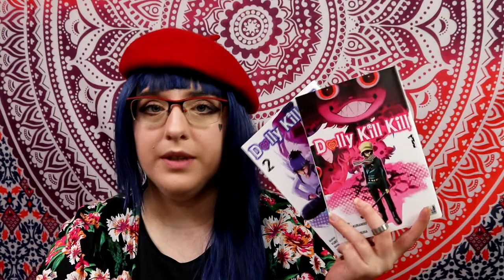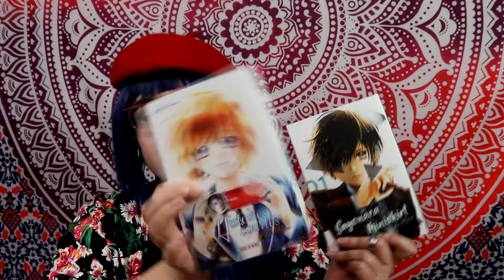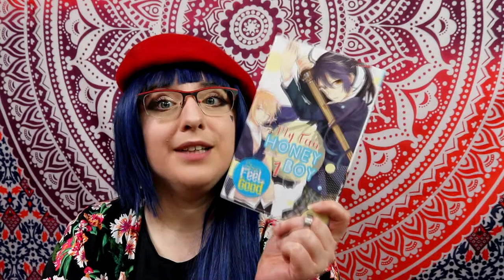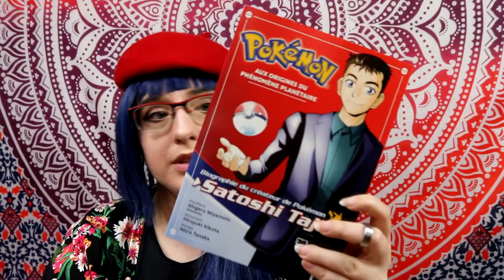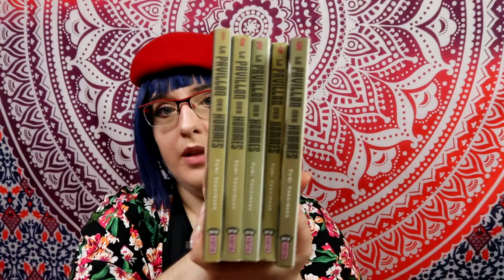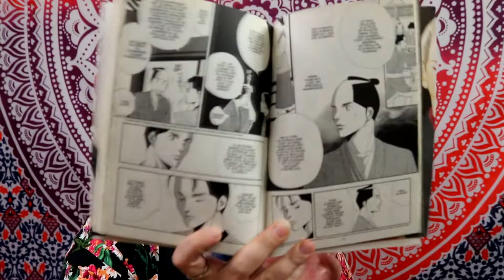📚☕️ Achat Manga + confinement de Mars 2020